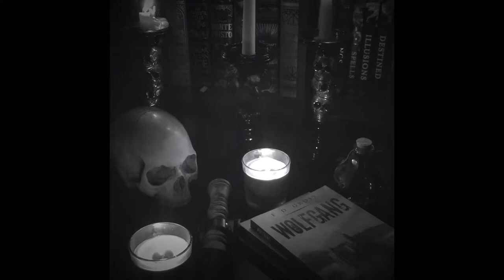Wolfgang Audiobook - Prologue (F. D. Gross)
This is just the beginning...Wolfgang the Vampire hunter! The audiobook is now here.
Wolfgang is about a vampire hunter who loses everything dear to him in one night and goes on a quest to find his missing son. Come take the journey with him across a gothic countryside. Explore the ruins of an ancient castle. Experience what its like to be a human prevailing against the most evil of all adversaries.

There are 26 chapters all together, including the prologue, so make sure you listen to them all as they are released. Listen in your car. Listen in bed. Listen anywhere.

Wolfgang is sold in paperback on amazon and as an ebook at barnes and noble online, amazon kindle, and kobo.

to learn more about FD Gross' debut novel.